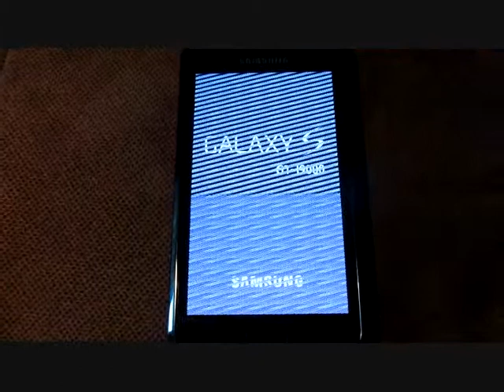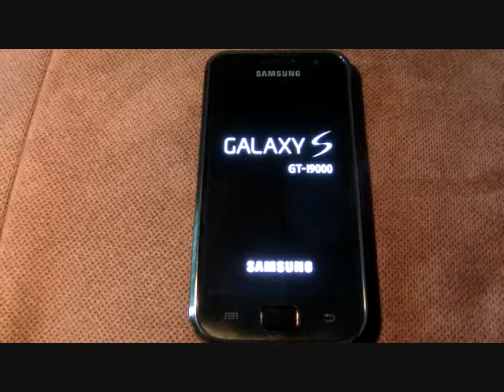Samsung I9000 bootloop after successful flash- MIUI.4-SpeeD.v6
That ROM totally bricked my phone!
Phone was working fine only 3 days. At the begining the phone stucked in a boot loop, without recovery mode then bricked totally without download mode.

UWAGA "brick"
Na początku działał przez 3 dni. Niedługo po tym mój telefon się zawiesił totalnie, najpierw "softbrick" pentla, póżniej totalna cegła. ekran nie odpowiada, nie da się uruchomić nawet download mode.